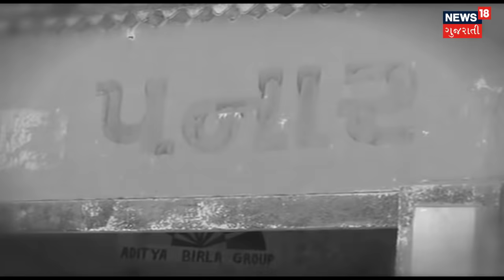BIG DEBATE | અંગ્રેજોના જમાનામાં જીવે છે દેત્રોજના પનાર ગામના કેટલાક લોકો